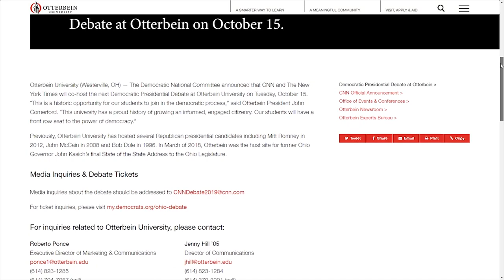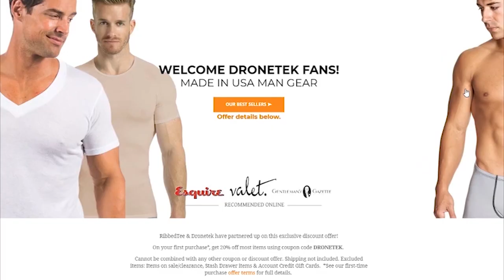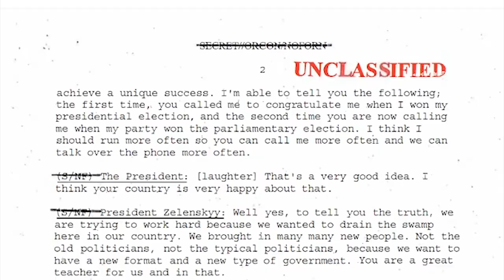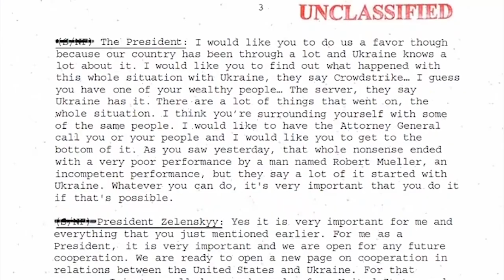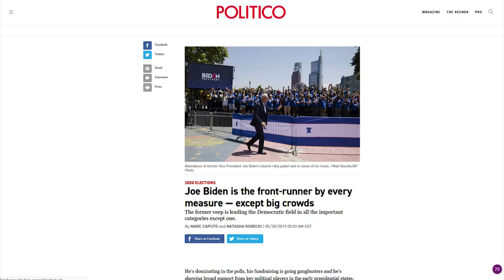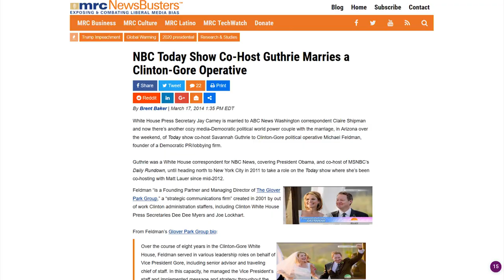BUSTED: NBC Reporter Invents Fictional Trump Quotes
CRYPTOCURRENCY:
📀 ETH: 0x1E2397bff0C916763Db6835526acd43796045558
📀 BTC: 13dnHJyCaLFgzxXZLSSXhgbqAfioXHo33t
📀 LTC:  LRaNzJD6PmCR7FkqHTuSgiAYkE9GSKG8g8
📀 DASH: XasuQ2cSEuPRSnG47XyShcW9XvM1xh6Em8